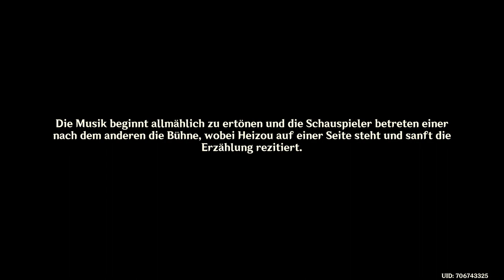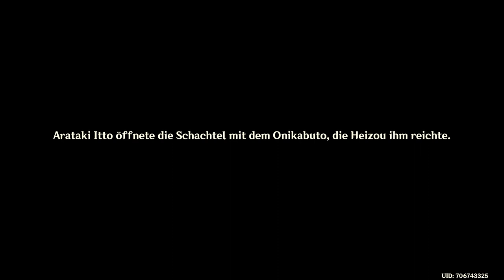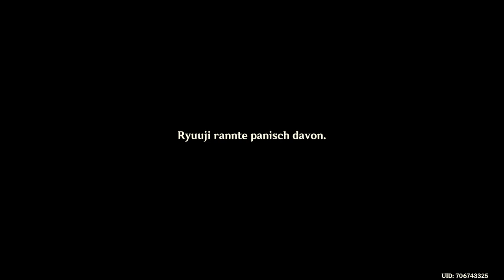Genshin Impact - Date - Shikanoin Heizou - T2 - 2022.07.25